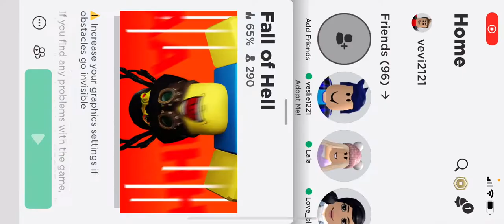I played Floor of hell in Roblox ￼